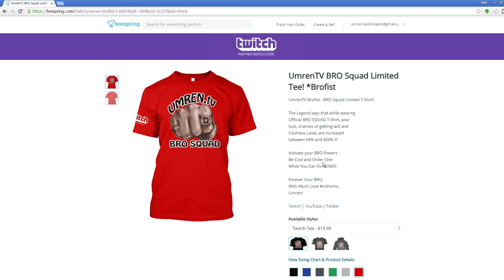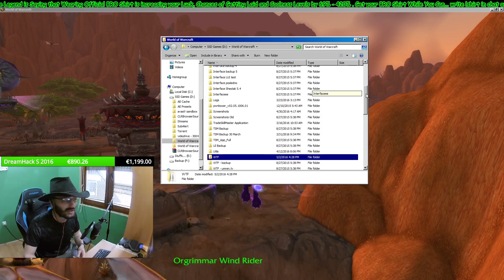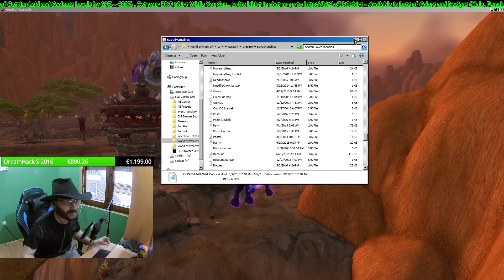Umren TSM Profile - How to Install / Backup / Import - Sniping / Shopping / Auctioning!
What is The Best TSM / Trade Skill Master Profile? No idea, Try This one and Tell me What you Think. Also it's a Tutorial / Guide about Import, Install, Backup Profile / Operations / Accounting Info.

► If you want to watch Sheyrah (Original Creator of the TSM profile I am using) Check it here:

Forever Your BRO,
Umren